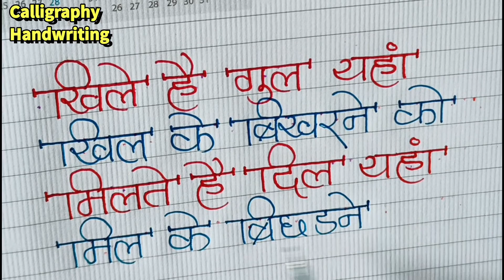खिले है गुल यहाँ खिल के ... || Best Sad Shayari || Love Sad Shayari || Heart Break Love Thought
punjabi shayari
3d handwriting kaise banaye
samanya gyan
fact of world gyaan ki baate
sundar likhabat
baenagli handwriting
motu patlu
Entertement videos
inforamation videos
bestshayariforlovewriting
sadloveshayariwriting
easyandbeautifulcalligraphy
motivationalshayarichainal
sadshayariwritininhindi
beautifulhandwritingpractice